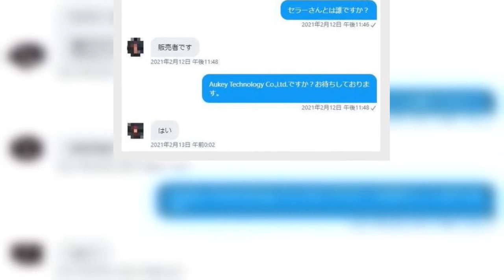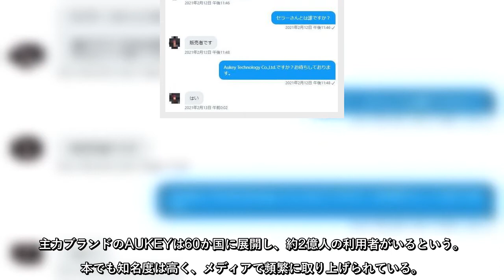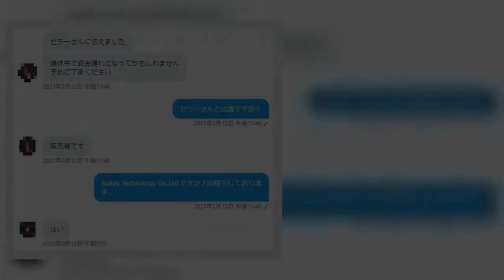人気周辺機器ブランド「AUKEY（オーキー）」の複数商品が、通販サイト「アマゾン」から削除されたことが分かった。一部報道では、同ブランドがいわゆる「やらせ口コミ」に関与していた可能性があると示唆してい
人気周辺機器ブランド「AUKEY（オーキー）」の複数商品が、通販サイト「アマゾン」から削除されたことが分かった。一部報道では、同ブランドがいわゆる「やらせ口コミ」に関与していた可能性があると示唆しているが、メーカーは「社内調査では、弊社および弊社の従業員がアマゾンの『やらせ口こみ』に関与した事実はございません」と否定した。中国発のグローバルテック企業AUKEYは、充電器やモバイルバッテリー、USB..
人気周辺機器ブランド「AUKEY（オーキー）」の複数商品が、通販サイト「アマゾン」から削除されたことが分かった。
一部報道では、同ブランドがいわゆる「やらせ口コミ」に関与していた可能性があると示唆しているが、メーカーは「社内調査では、弊社および弊社の従業員がアマゾンの『やらせ口こみ』に関与した事実はございません」と否定した。
中国発のグローバルテック企業
AUKEYは、充電器やモバイルバッテリー、USBケーブル、イヤホンなどを展開する。
従業員は18年時点で2200人を数える。
主力ブランドのAUKEYは60か国に展開し、約2億人の利用者がいるという。日本でも知名度は高く、メディアで頻繁に取り上げられている。
しかし、21年5月8日以降、アマゾンの販売ページから商品が削除されているとの報告がSNS上で相次いでいる。
掲載されているアマゾンのページへのリンクを5月18日に押下すると、2点以外はすべて「入力されたウェブアドレスは当社サイトの有効なページではありません」と表示された。  ...